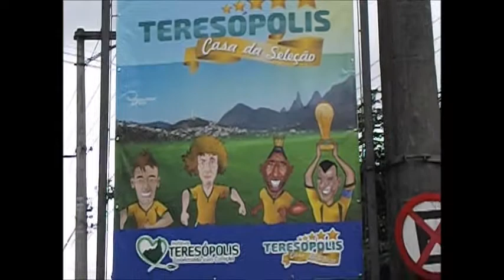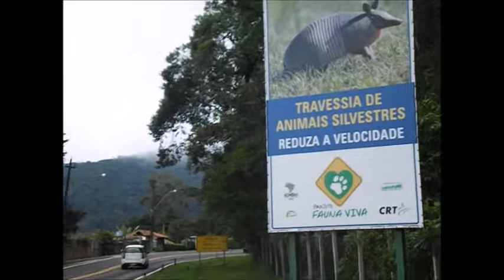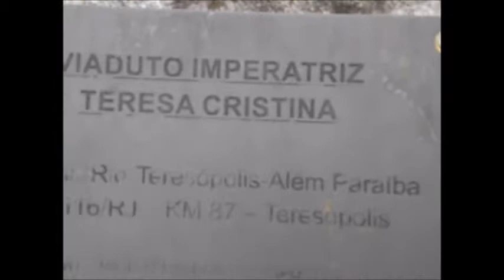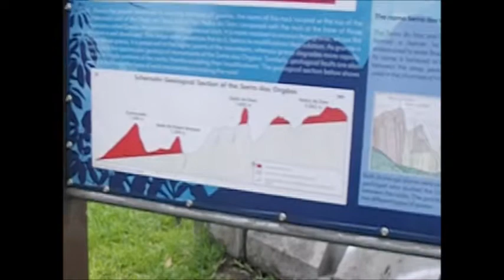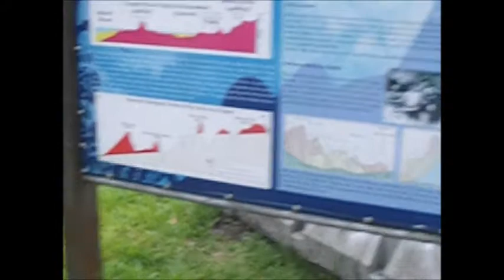Der Finger Gottes